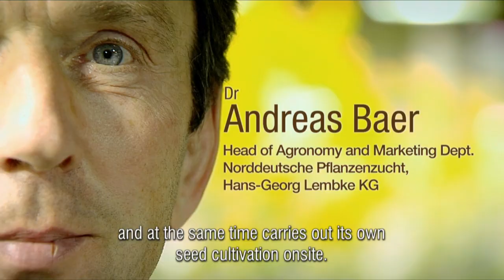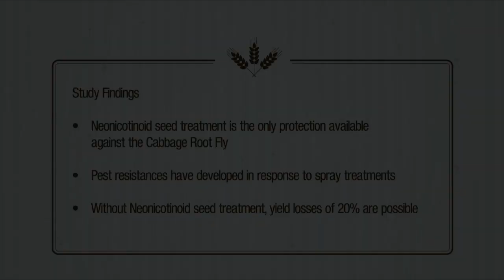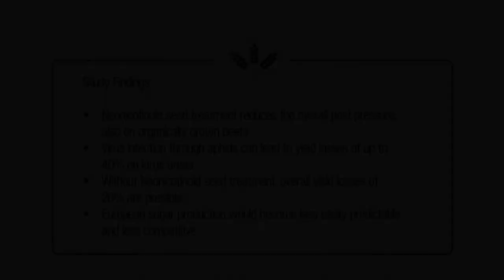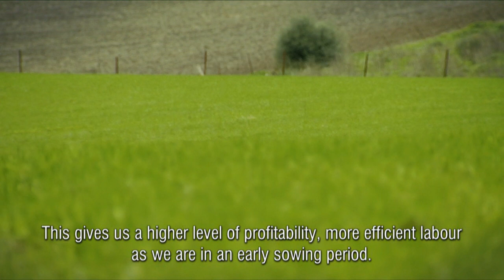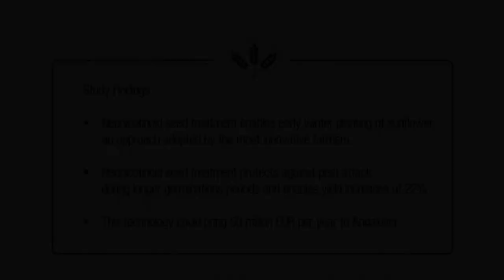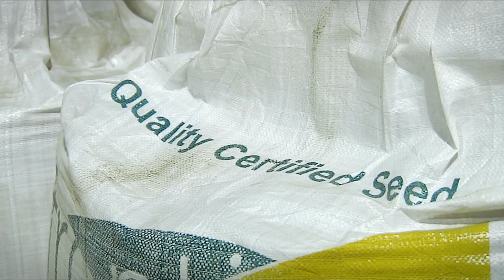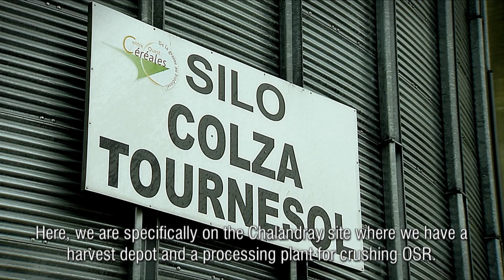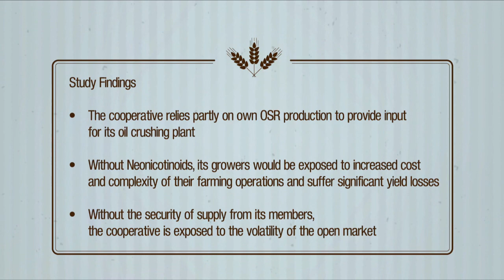Neonicotinoid Seed Treatment in the European Union: Five Testimonials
Five testimonials on the role of neonicotinoid seed treatment for agriculture and industry in the European Union. For more information on the value of neonicotinoid seed treatment,